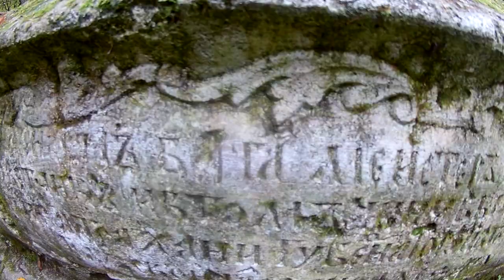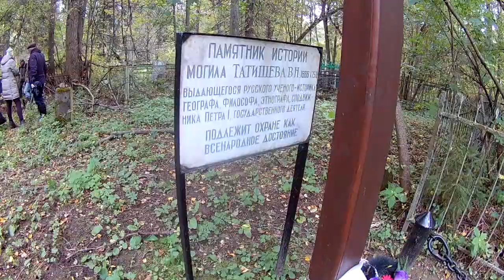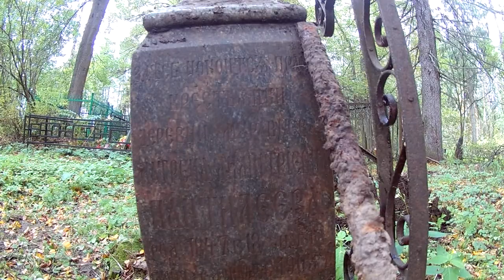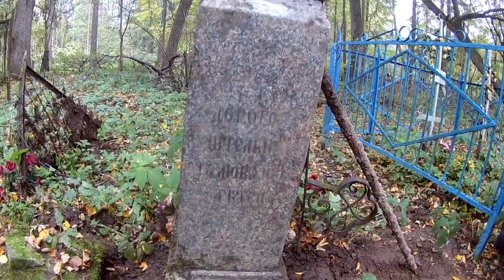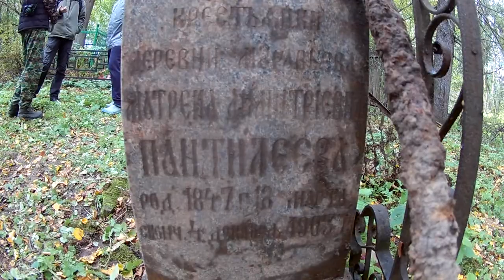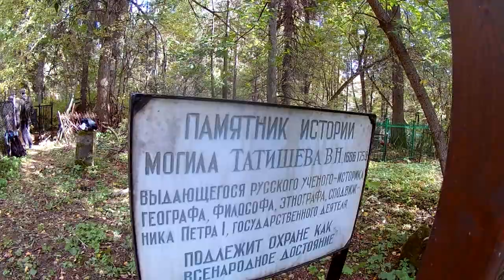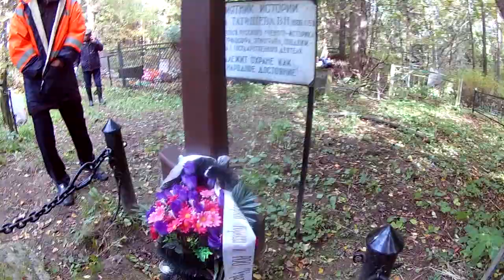Поход к могиле Татищева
Уникальный поход к могиле Василия Никитича Татищева

 Солнечногорские и клинские члены ВООПИиК объединились, чтобы посетить объект культурного наследия и федерального значения – это могила Василия Никитича Татищева. Эта встреча состоялась в рамках разрабатываемого проекта генерального плана о прокладке к захоронению дороги для туристического посещения, а также облагораживании Рождественского погоста и остатков разрушенного Христорождественского храма.
 Для информации Василий Никитич Татищев – это российский инженер-артиллерист, историк, географ, экономист и государственный деятель, автор первого капитального труда по русской истории - «Истории Российской», основоположник источниковедения, а также основатель Ставрополя (ныне Тольяти), Екатеринбурга и Перми.
 Неравнодушные волонтеры, разделившись на группы, двумя разными дорогами от усадьбы В.Н. Татищева в Болдино и от деревни Шахматово прошли до могилы Василия Никитича.
 Но обо всем этом по порядку. Дорога от деревни Шахматово более знакома и известна неравнодушным почитателям таланта Татищева. До определенного места можно доехать на автомобиле, но далее идет тропинка через два оврага. Расстояние около двух километров до объекта. А вот поход по старой дороге от усадьбы Болдино занял больше времени, так как дорога заросла, но свои очертания и булыжную основу не утратила. С небольшими затруднениями дорога была определена и исследована. Расстояние до захоронения больше двух с половиной километров, но иногда возникали трудности с заболоченностью низких мест дороги. А так как во второй половине XX века жители окрестных деревень перебрались в индустриальный Солнечногорск. Дорога заросла кустарником и небольшой порослью деревьев.
 И вот мы добрались до места захоронения Василия Никитича Татищева. И честно говоря, кто увидел это и невольно сопоставил масштаб дел великого гражданина России по своему, мог бы ужаснуться. Разрушенная и обваленная во внутрь Христовоздвиженская церковь, от которой остался алтарный фундамент, строительные решетки и кованные стяжки вросшие в землю. Удивительно, что их не разворовали вездесущие «металлисты». На месте домов священнослужителей «черные» копатели устроили свои безнаказанные раскопки. А могила Василия Никитича на заброшенном лесном кладбище одно время считалась утраченной. Хотя погост частично ухоженный, так как есть захоронения 2019 года.
 В настоящее время могила В.Н. Татищева по силам и возможностям неравнодушных волонтеров облагорожена и также видно, что там совершалась служба и панихида по усопшему. На кладбище волонтерами также обнаружены надгробные памятники один датируется 1840 годом, а второй удалось полностью прочитать. Надпись гласит следующее: «Здесь покоится прах крестьянки Матрены Дмитриевны Пантилеевой родившейся 18 марта 1847 года и скончавшейся 4 декабря 1903 года». Прибывшим краеведам и волонтерам удалось навести порядок на погосте и у саркофага В.Н. Татищева, а также обсудить возможность прокладки дороги к месту захоронения.
 Осуществить огромный проект и проложить дорогу к могиле великого человека обещались многие, но воз и поныне там. И вот группа неравнодушных краеведов и волонтеров ходатайствует пред всеми администрациями Солнечногорска, Екатеринбурга, Перми и Тольяти, о сохранении памяти захоронения Василия Никитича Татищева, а также приведении в порядок погоста и проведении дороги для поклонения и молебна у праха крупнейшего деятеля Российского государства. Ведь это важно, как для Московской области, так и в равной степени Свердловской области.
 Сегодня Татищев оказался незаслуженно забытым, недооценённым наукой и государством. А ведь скоро трёхсотлетний юбилей Екатеринбурга, а его основатель забыт, а могила не ухожена по достоинству его заслуг.
 Завершением мероприятия стало посещение усадьбы Василия Никитича Татищева в Болдино. От самой усадьбы остались полуразрушенные стены с пустыми глазницами окон, старинный кирпич разворовывается, аллеи заросли и давно не ухожены, когда-то красивый усадебный пруд зарос, территория не просто ископана поклонниками металла и старины, но и захламлена нерадивыми туристами.
 Вот такое отношение у потомков к своей истории, но есть время еще многое восстановить и реставрировать, главное найти неравнодушного инвестора, чтобы его слова не разошлись с делом.

Василий Кузьмин, фото и видео автора